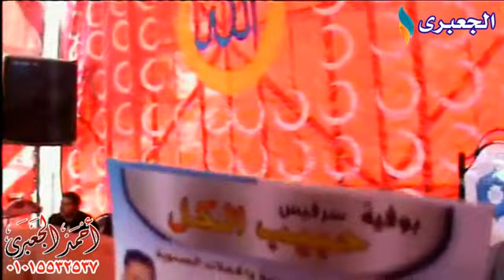الشيخ طه النعمانى ورائعة الروووووائع الأعراف مشتهر - طــوخ 17-3-2018